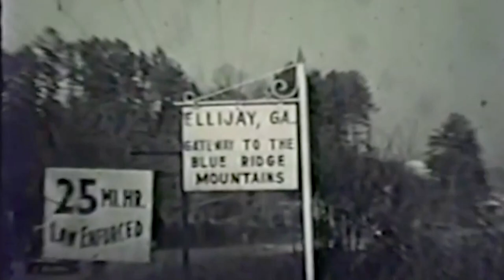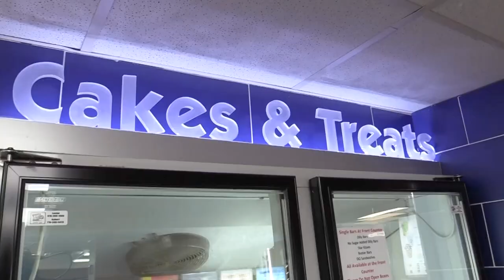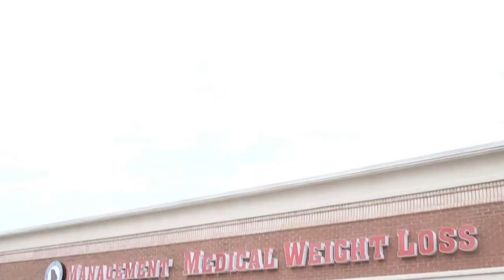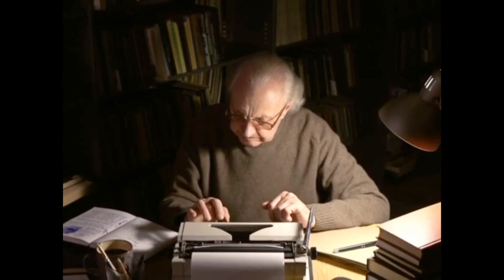Chief Melvin Klaudt Visits ETC3 with Vickie Lawson from WATC TV 57 Atlanta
Kiker Wealth Management (Jasper, GA)
DQ Jasper

Director: Aaron Abbott
Audio Technician: Tim Christensen